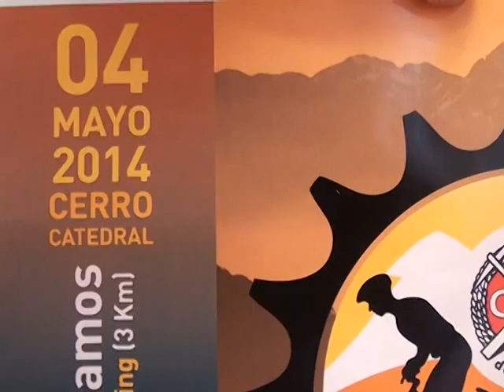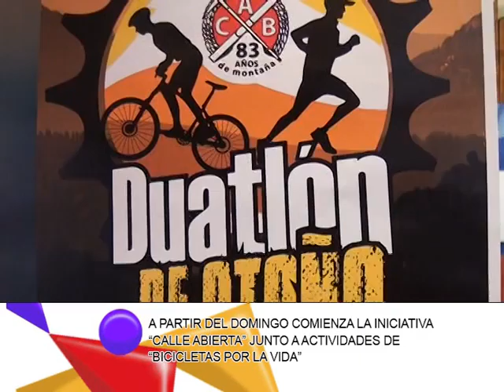DIARIO DE BARILOCHE-A PARTIR DEL DOMINGO COMIENZA LA INICIATIVA CALLE ABIERTA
A PARTIR DEL PRÓXIMO DOMINGO SE LLEVARÁ A CABO LA INICIATIVA "CALLE ABIERTA".